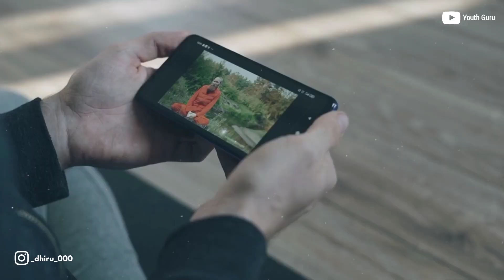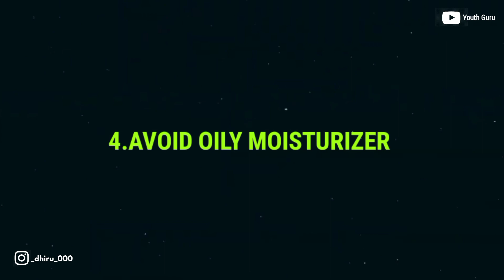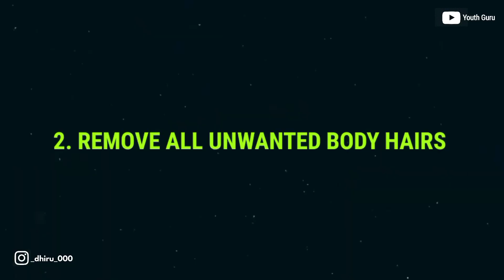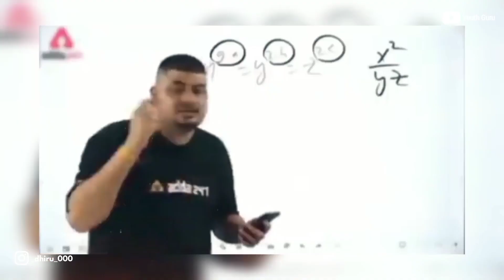7 TIPS TO LOOK FRESH ALL DAY IN SUMMERS HINDI | youth guru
7 TIPS TO LOOK FRESH ALL DAY IN SUMMERS HINDI | how to look fresh all day in summers | youth guru

Main Dhiraj Chandravanshi aapka swagat karta hu.

In this video I have shared 7 tips to look fresh all day in summers hindi/how to look fresh all day in summers.

Products link:-